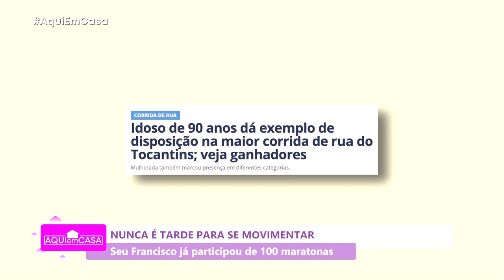PAC | Nunca é tarde para se movimentar: Maratonista de 91 anos - 30/08/2024